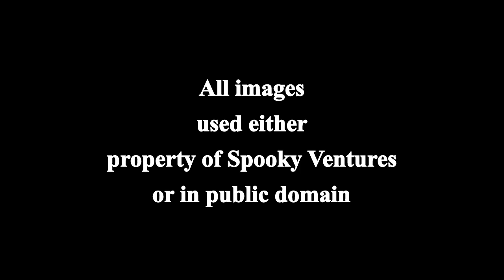Inner Sanctum - Between Two Worlds (radio show)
Inner Sanctum - Between Two Worlds
Broadcast 1948